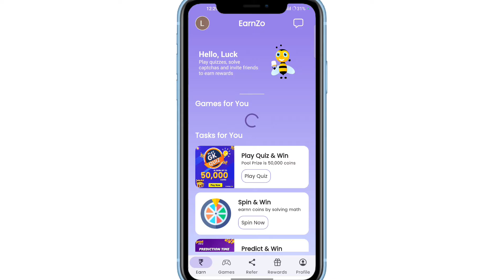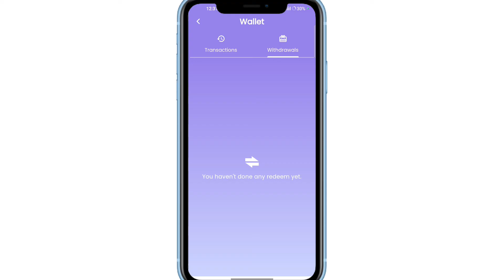EarnZo app withdrawal | EarnZo app real or fake | EarnZo app review | EarnZo app redeem code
EarnZo App Redeem Code
EarnZo Redeem Code Earning App
EarnZo app hack trick
EarnZo app payment proof
EarnZo app unlimited coin trick
EarnZo play and earn
EarnZo app se paise kaise nikale